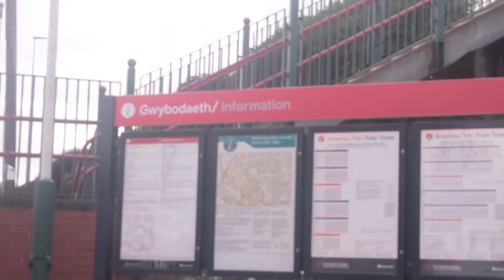meeting each other for the first time...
Me and Beth met in person for the first time and erm we got drunk did yoga, built a bridge between two beds, more alcohol, dyed our hair,  more importantly we talk about how we met.

Beth and me met through my channel, scarily enough she met me through my "suicide" video last July, I was suicidal and Beth commented on the video we've become friends since then and as one of the most supportive people I have in my life...

My Equipment